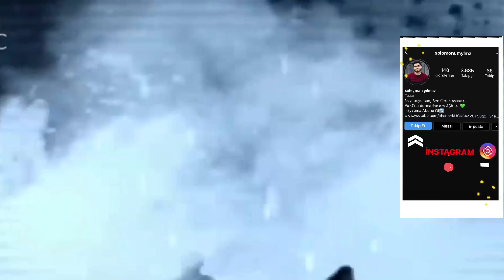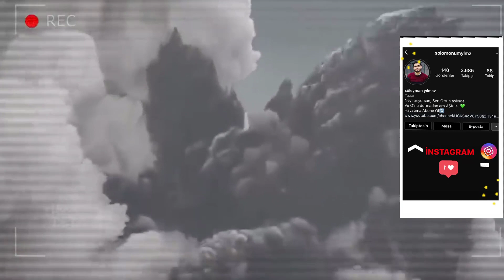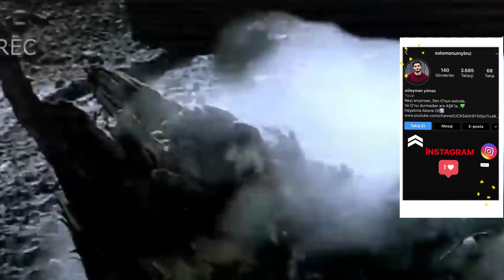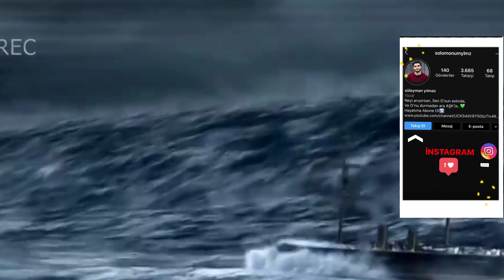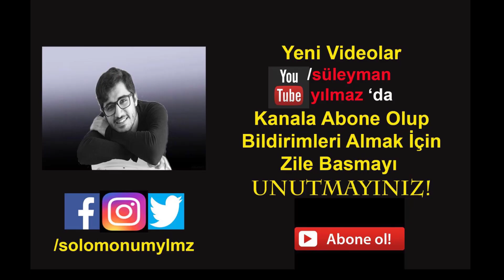2020 KIYAMET NEDİR - KIYAMET ALAMETLERİ GERÇEKLEŞTİ | 12. Bölüm İzle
2020 KIYAMET ALAMETİ VİRÜS YANGINLAR ÇEKİRGE İSTİLASI KABE 'NİN BOŞ KALMASI ÇOK İLGİNÇ DETAYLAR Full HD İzle
Kıyamet nedir? Dünyayı etkisi altına alan bu olaylar yoksa kıyamet alameti mi? Kıyamet alametleri nedir? Küçük Alametler ve Büyük Alametler gerçekleşti mi? Peki kıyamet ne zaman kopacak? Gelin herkesin merak ettiği bu konulara bir de biz göz atalım. Söz fazla uzatmadan hadi başlıyoruz. "2020 KIYAMET ALAMETİ VİRÜS YANGINLAR ÇEKİRGE İSTİLASI KABE 'NİN BOŞ KALMASI ÇOK İLGİNÇ DETAYLAR Full HD İzle" adlı videomuz için herkese iyi düşünmeler..

OYNATMA LİSTESİ

Heee:
- SOSYAL DENEYLER
- KAMERA ŞAKALARI
- KIŞKIRTMA VİDEOLARI
• SOKAK RÖPORTAJLARI
• FİLMLER
• MÜZİKLER
• TİYATRO OYUNLARI
• ŞİİRLER
• İLGİNÇ BİLGİLER

- VİDEOLARI PAYLAŞIP,
- BEĞENİP
- YORUM YAPIP
- DUA EDEBİLİRSİNİZ.

UNUTMAYIN!